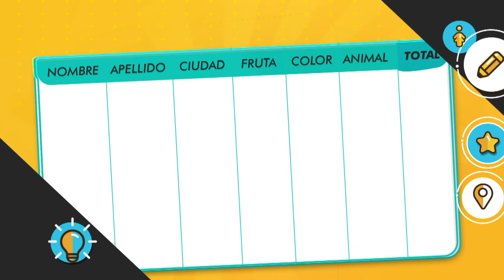El novio de Colombia nos regaló un chiste navideño al final del juego- La Kalle